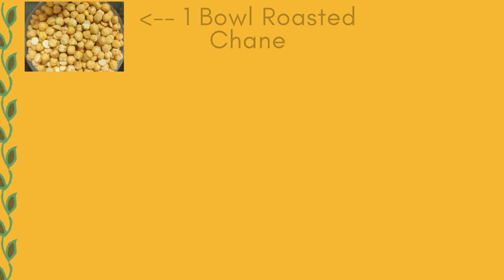Desi Ghee Chana Ladoo | Desi Ghee Roasted Chana Ladoo | Instant Chana Ladoo | Healthy Chana Ladoo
Healthy Roasted Horse Gram Sweet Roundball

Hi Frens,

In our this cooking video, we are showing how to make tasty yummy and flameless cooking of chane laddoo.

Recipe -
1. Grind roasted chana to a fine powder.
2. In a big plate or tray put the entire powder of roasted chana.
3. Now add powdered sugar, almonds and walnuts. Mix well.
4. Add melted desi ghee and mix well till the mixture holds a shape. Tip: Once a shape is formed throw it with a slight force on the plate or tray. If it breaks then add little ghee in the mixture and mix well. Now if mixture doesn't break upon next throw, then it's done else add little ghee again and repeat the process till the mixture doesn't leave its shape.
5. Make desired shape (laddoo/peda/burfi/modak) and store in a container.
6. Serve after meals as a yummy dessert or enjoy over tea time...❤️

Frens, you can easily store these delicious laddoos for upto 2 weeks.

- Multiply your taste buds with delicious recipes coming out of the videos uploaded on our channel, and
- Get ideas for making yummylicious dishes and get popular amongst your friends and families.

We hope you like our videos! Thank you for all your support!